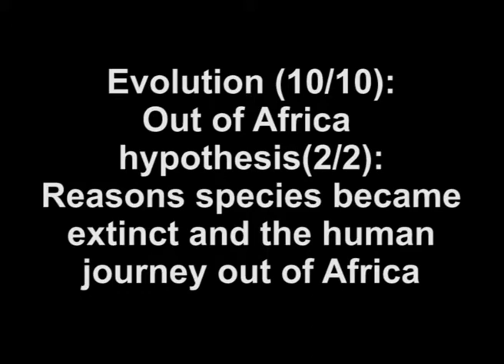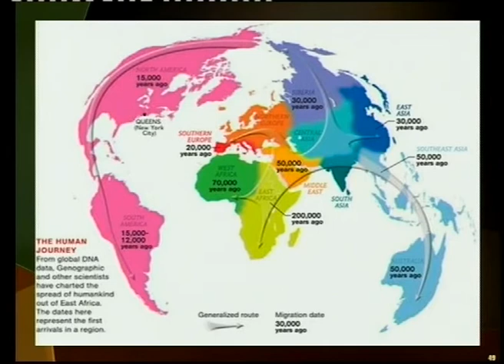Matric revision: Life Sciences: Evolution (10/10): Out of Africa hypothesis (2/2)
Reasons species became extinct and the human journey out of Africa